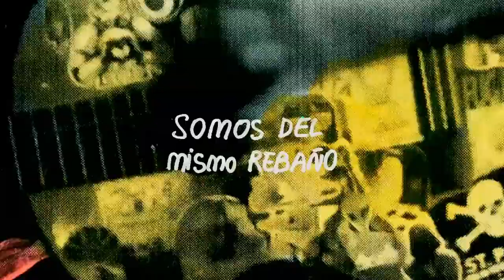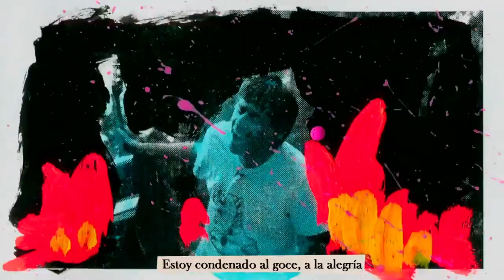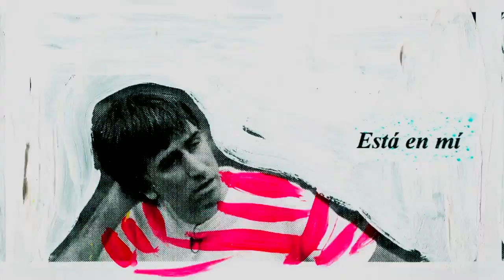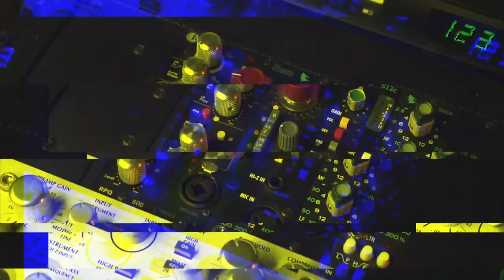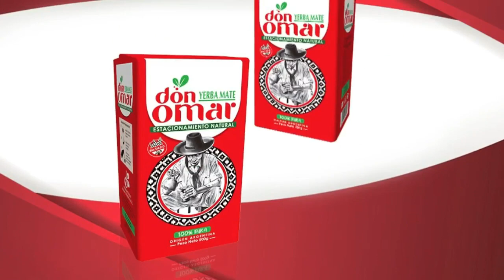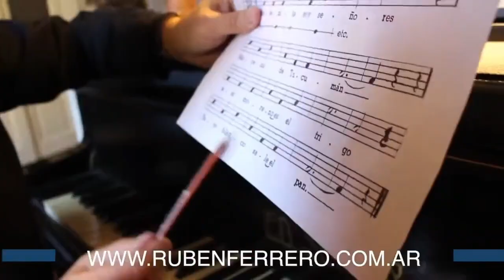“Improvisación en piano y rock"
*LA LLAVE DEL MANDALA* | PODCASTING | TUPAC MUSIC*
Conducción: Luis Digiano y Blanca López Velasco

“Enero en Casa Frida” se llama el nuevo disco que Abril Musashi grabó a puro piano, y “Gente hazlo tú mismo”, es el título del de Billordo, quien anunció concierto en Niceto Bar para el próximo 4 de mayo.

►Programación
LUNES
15 A 16 | ElDeportivo - Luis Digiano
16 A 17 | LecturasCompulsivas - Blanca López Velasco
17 A 18 | Alternativas - Luis Digiano & Blanca López Velasco

MARTES
17 A 18 | LaLlavedelMandala - Luis Digiano & Blanca López Velasco
18 A 19 | RompiendoCadenas - Luis Digiano
20 A 21 | UraqSariri - Amalia Vargas

MIERCOLES
20 A 21 | JazzenlaTupac - Ruben Ferrero

JUEVES
18 A 19 | SenderosArgentinos - Eli Ortega